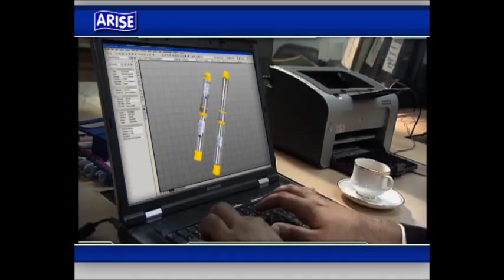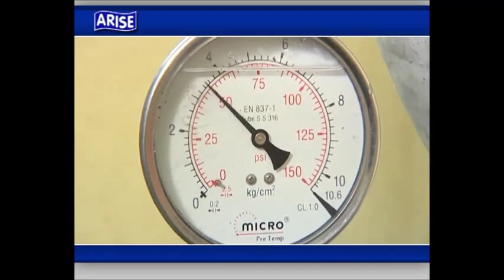Submersible Pumps - Arise India Limited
Arise India ltd. - Water Pump Sets Manufacturer & Supplier in India